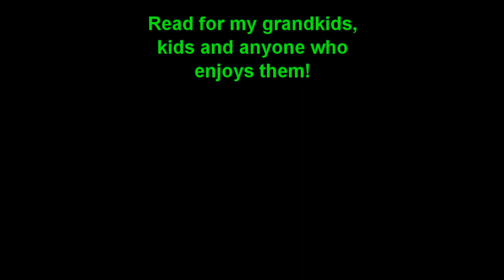A Bad Case of Stripes by David Shannon read by Grandpa Tom